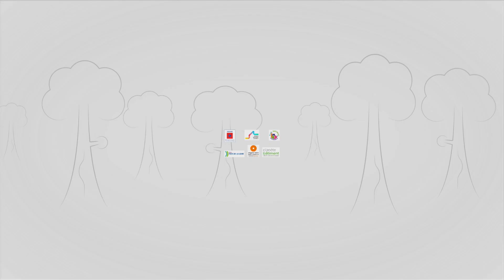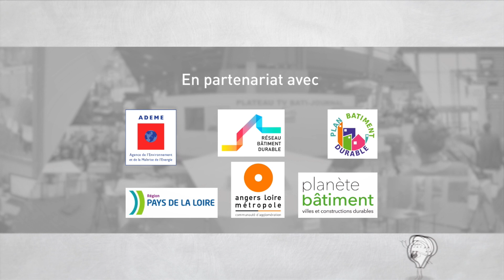Interview de Maxime Roger, Directeur du CSTB Nantes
Maxime Roger, Directeur du CSTB Nantes